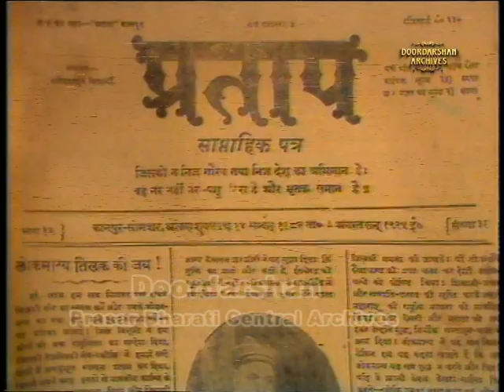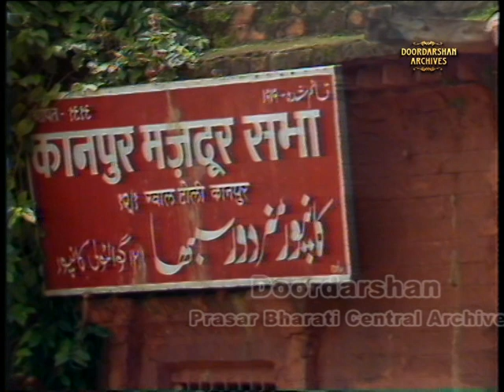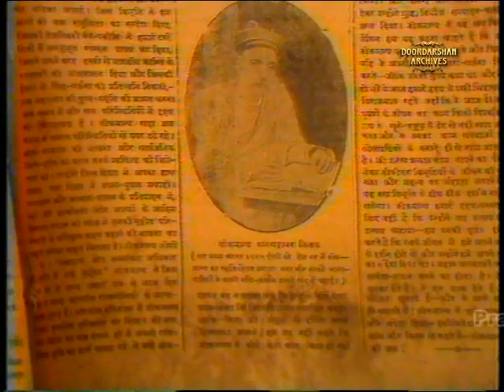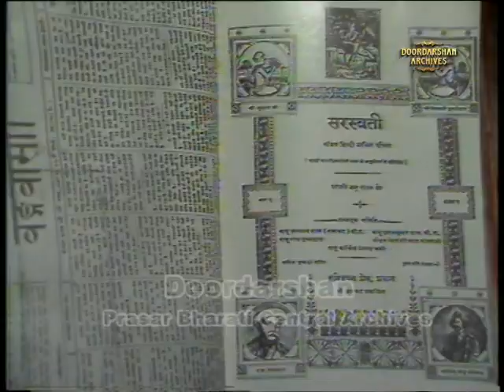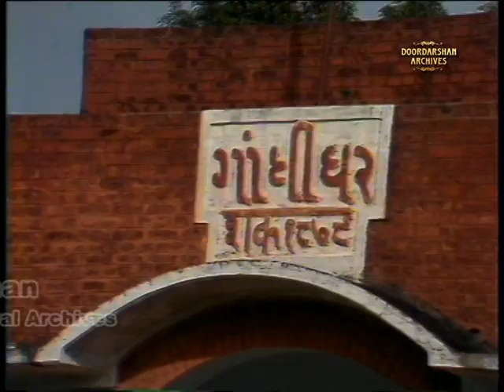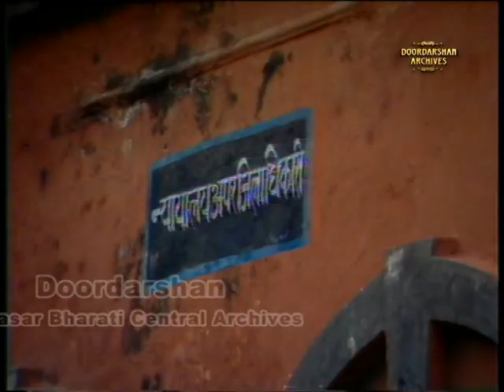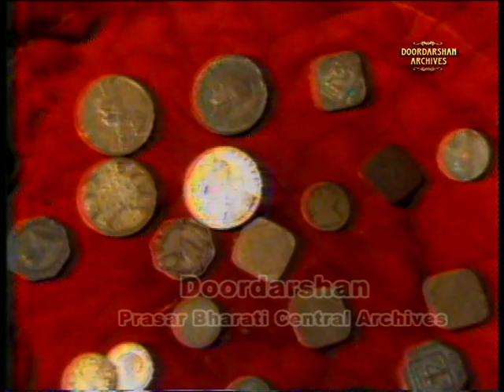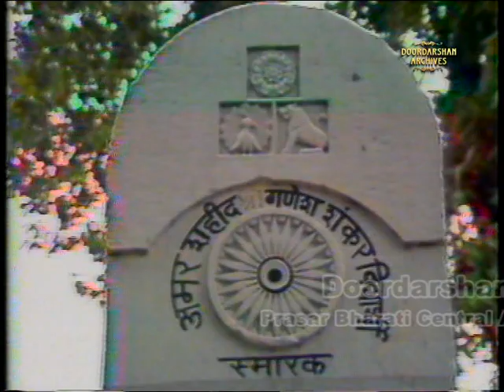Ganesh Shankar Vidyarthi | A Documentary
Presenting From Prasar Bharati Archives, Ganesh Shankar Vidyarthi, an ideal type of activist journalist who used journalism to aspire political engagement and develop critical thinking among the masses.

ARDG/HD/KOL/37(09861K)
Connect with Prasar Bharati Archives: